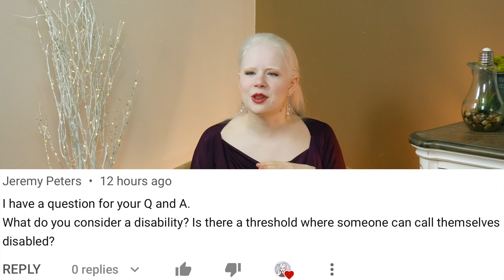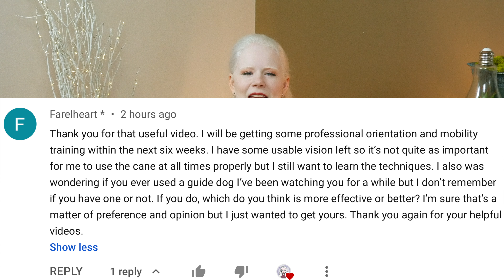Blind Q&A - Traveling? Guide Dog vs.Cane? Music? 5 Year Plan? 500 Subscriber Celebration!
Today, I answer YOUR questions! This video celebrates our community's incredible support and success over the last few months. I wouldn't be doing things like this without all of you. Thank you. :D

Thumbnail Description: Tamara smiling mid answer to a question. The text reads Blind Q&A My Life Your Questions.

Filmed on Lumix G7